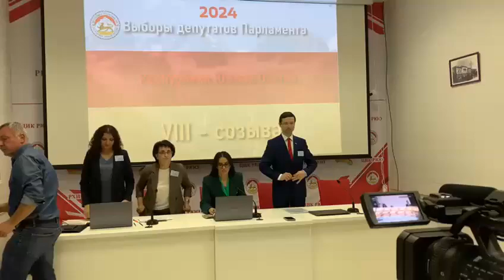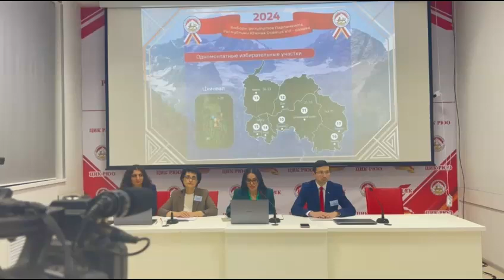Международный пресс центр ЦИК в Цхинвале начал свою работу на площадке Комитета информации и печати